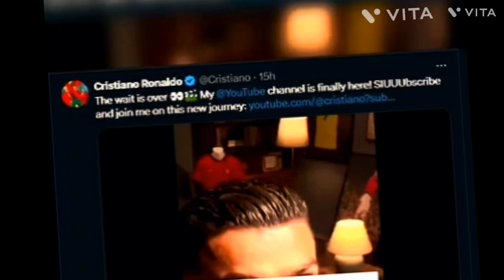Cristiano Ronaldo😱 YouTube Channel Make 4 Big YouTube Record। UR Cristiano